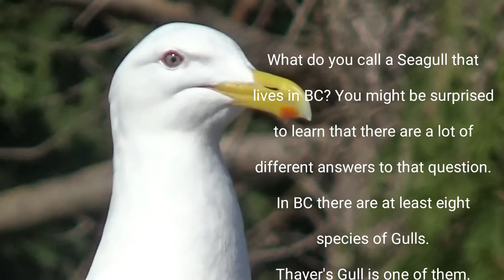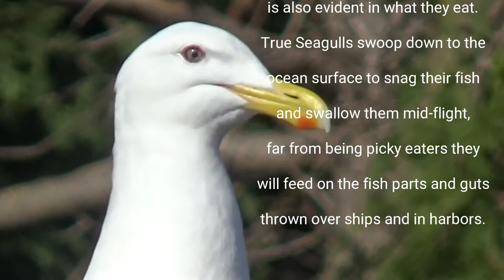Texada Island - Thayer's Gull 🇨🇦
Sunshine coast bc canada